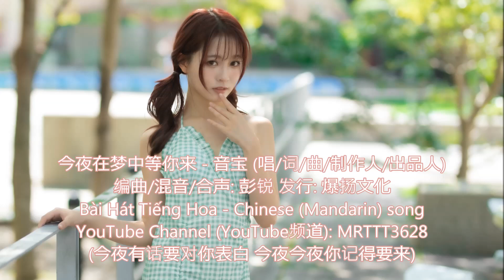今夜在梦中等你来 - 音宝 (唱) Bài Hát Tiếng Hoa - Chinese (Mandarin) song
今夜在梦中等你来 - 音宝 (唱/词/曲/制作人/出品人)
编曲/混音/合声: 彭锐 发行: 爆扬文化

今夜有话要对你表白
今夜今夜你记得要来
今夜在梦中等你来
今夜的花都只为你开
今夜的风轻拂过窗台
今生今世等你把我爱
今夜的微风吹
今夜的月色美
亲爱人呐你身在远方
盼早点相会
爱情的花盛开
你还未曾归来
今夜的风景今夜的心情
好想拥抱入怀
今夜你别漂浮在人海
爱情的花盛开
你还未曾归来